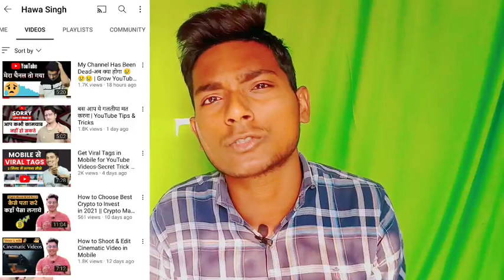My Channel Is Dead ? || How To Grow Dead Channel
Your Queries -

dead channel
how to revive a dead youtube channel
dead youtube channel
how to grow your dead channel
how to grow youtube channel
dead channel ko shi kaise kre
channel
how to grow youtube channel fast
dead youtube channels
how to grow a dead youtube channel
fred dead channel
dead channel grow